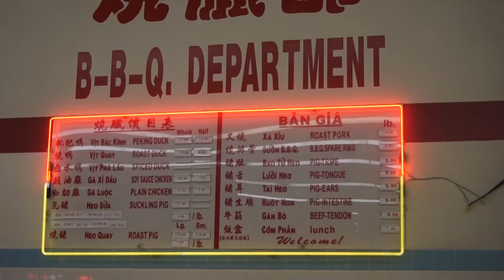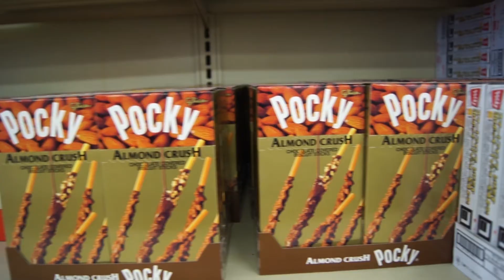Uwishunu's Philly 101: Michael Solomonov of Zahav Restaurant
Check out the video above to meet Michael Solomonov, Chef and Co-Owner of Zahav, Percy Street Barbecue, Federal Donuts, and learn about what he wishes more people knew about in Philadelphia.